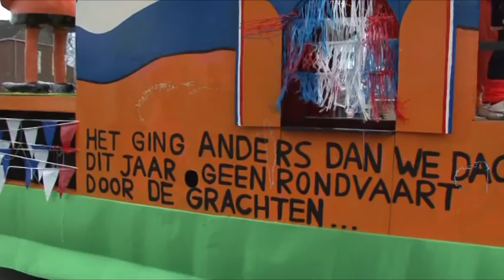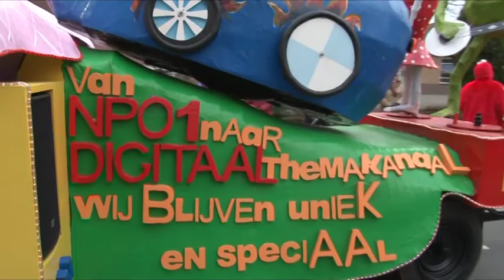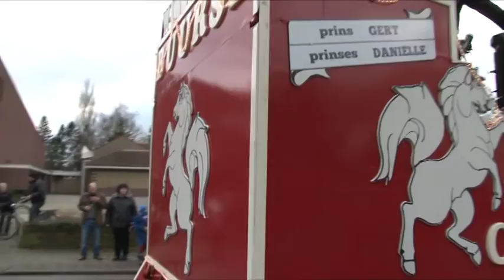RTVSternet 20160206 Carnavalsoptocht Haaksbergen 2016